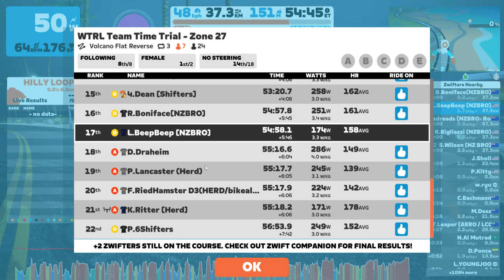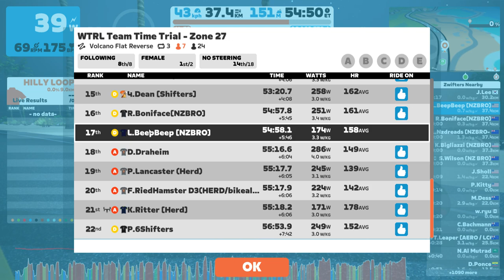Roadrunners TTT (Volcano Flat Reverse x 3) 2023 07 06 18 35 04